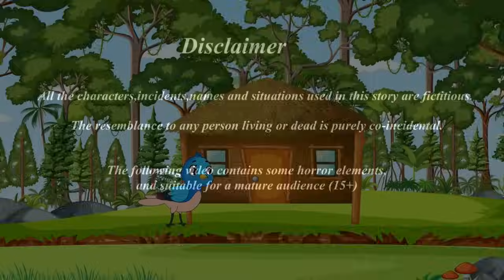ராணா கார்ட்டூன் |Tamil stories | Tamil moral stories | Beauty Birds stories Tamil